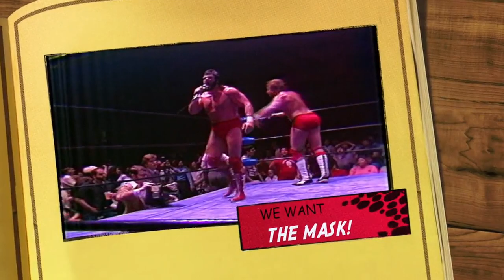Dick Murdoch & Masked Superstar vs 'Dr Death' Steve Williams & Ted DiBiase (The Rematch)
From the Sam Houston Coliseum, March 14, 1986. Please comment if you like this & want to see more!